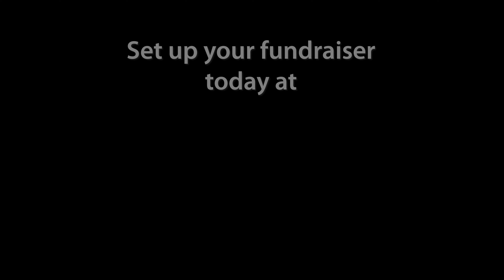Fundraiser 30 Second Ad